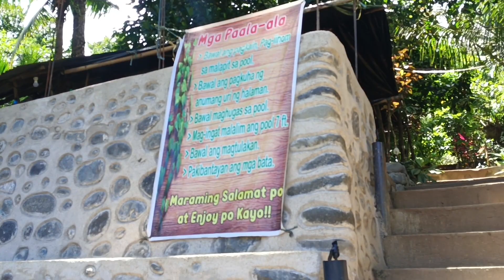Lola's Haven Mas lalong gumanda, 30 pesos parin Ang entrance lamig parin ng tubig, solid parin!!!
Sumakay at samahan n'yo ako sa aking mga paglalakbay sa iba't ibang parte ng Pilipinas, kasama ang aking motor. Sa Channel na ito, makakasama n'yo ako sa mga biyahe sa mga magagandang lugar, mga paglalakbay sa malalayong lugar, mga pagbisita sa mga sikat na motorycle events, at marami pang iba. Magugustuhan n'yo ang mga nakakatuwang karanasan na aking ibabahagi sa inyo, mga tips at tricks sa pagmomotor, at mga pagkakataong mas makilala n'yo ako bilang isang rider. Subaybayan n'yo ang mga kasamang riders na makakasalamuha ko sa aking mga paglalakbay, at ang mga motor at bike mods na aking papakilala sa inyo.